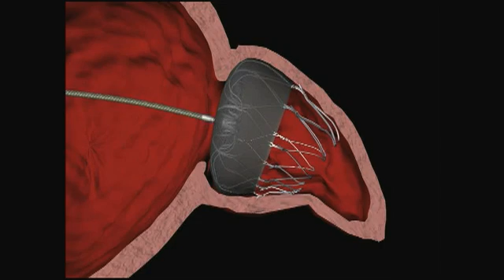Scripps Investigates Implantable Device to Reduce Stroke Risk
Scripps is one of the first health systems in California to investigate The Watchman implant—a tiny, parachute-like device that is designed to help reduce the risk of stroke in patients with atrial fibrillation, like 82-year-old Bjarne (Bey-ar-nay) Anthonsen. This minimally invasive procedure may help a-fib patients avoid years of taking risky blood thinners.